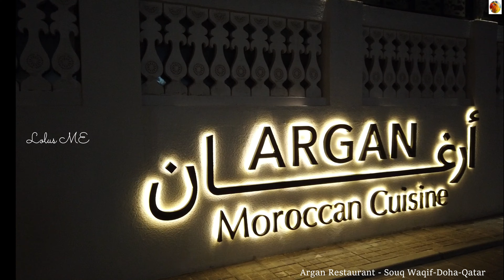Qatar Series 12 - ARGAN Moroccan restaurant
Argan Restaurant - Souq Waqif Boutique Hotel#Argan Restaurant#Qatar Moroccan restaurant